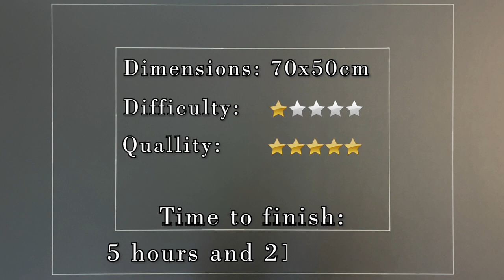The Bizarre Bookshop 1000 Pieces | Ravensburger Puzzle | Time Lapse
The Bizarre Bookshop No 2
Pieces: 1000
Brand: Ravensburger
Time to finish: 5 hours and 21 minutes